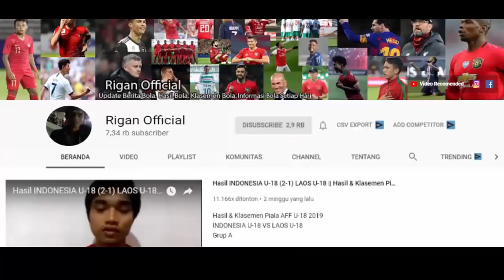MATCH FIXING LAGI!!! Ini Kronologi pengaturan skor di Liga Indonesia||Rans cilegon vs Perserang.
match fixing liga 2 indonesia
pengaturan skor di liga indonesia
berita pengaturan skor liga 1 antara rans cilegon vs perserang
hukuman pemain melakukan pengaturan skor eka dwi susanto
berita terbaru sepakbola indonesia